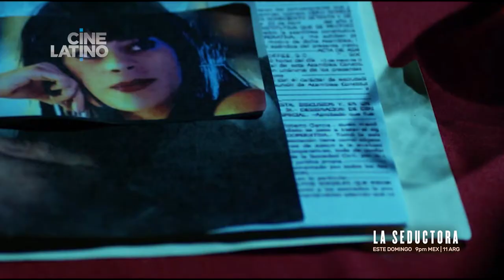La seductora Trailer Plot 60s Este domingo 21 agosto - Cinelatino LATAM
Candela Márquez, Pedro Moreno, Mario Zaragoza, Paty Blanco, Héctor Kotsifakis, Gerardo Taracena, Joaquín Cosío,